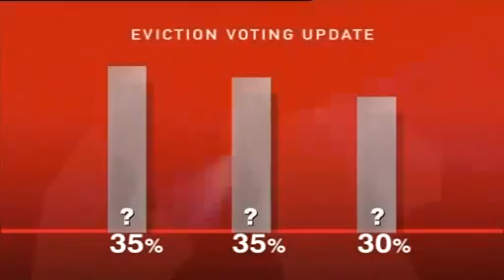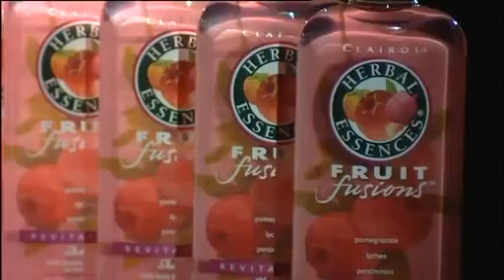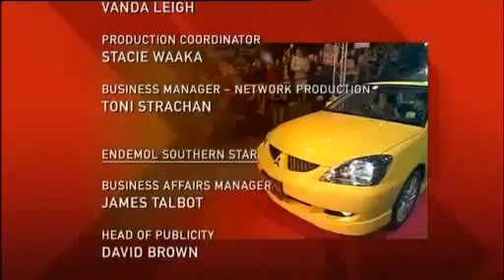Big Brother Australia 2004 - Day 36 - Live Eviction #4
Gretel Kileen hosts another live eviction where 3 more face the chop but who will be the one to go: Elle, Paul or Terri? Plus, we learn a bit more about Miriam and the first 3 evictees: Aphrodite, Igor and Krystal are back to give their opinions.